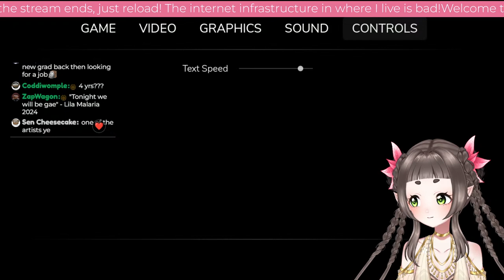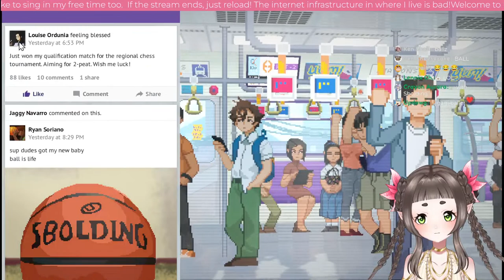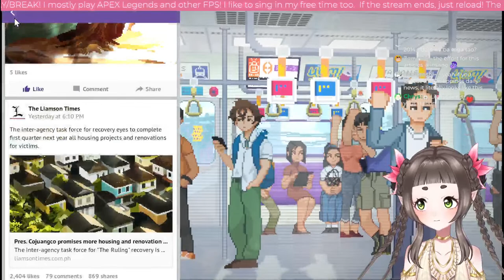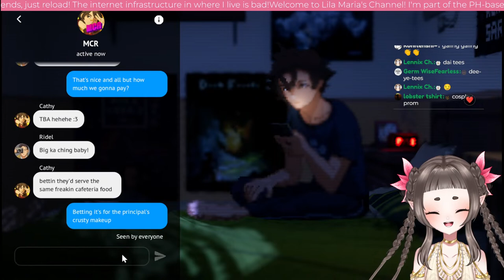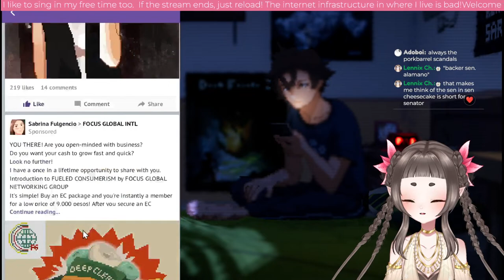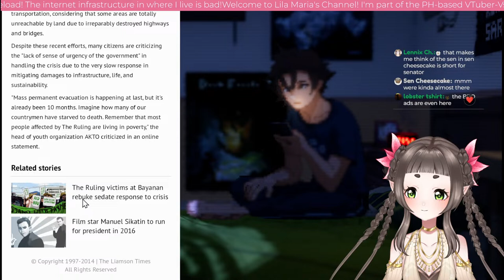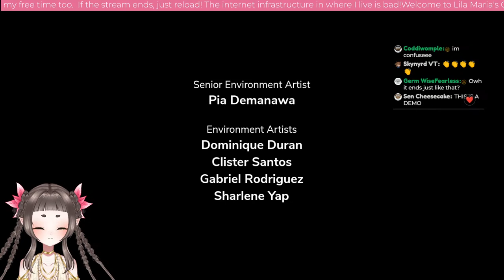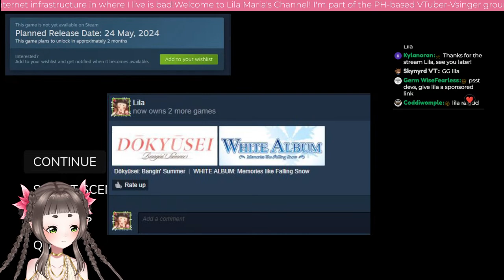🇵🇭 A PSYCHOLOGICAL MYSTERY GAME FROM THE PH?! Filipino VTuber plays "UNTIL THEN" (Part 1)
Download Until Then's demo here!

By sending donations, you agree that all donations and/or tips sent to the respective Streamlabs, Throne, and PayPal accounts are non-refundable and cannot be disputed.

A playful forest spirit living in the heart of the enchanted woods. Unlike most of her passive forest folk, keeping to themselves and refusing to meddle in outside affairs - Lila is ever curious about the world beyond the trees!

【DAY/BREAK Stream Rules】
Please follow the rules set below for the best stream experience.

※ Remember to be respectful to both the streamer and chat participants.
※ It is encouraged to keep your messages relevant to stream.
※ Please avoid providing personal information in the chat.
※ Holding personal conversations amongst other chat participants is also discouraged.
※ Do not mention other VTubers/streamers unless the talent themselves mention them first.
※ Ang mag-backseat without my permission ay kakatayin ko nang buhay at ibobotcha (Lila)

Moderative actions such as warnings, bans, and time-outs may be carried out to provide the best experience for both the audience and the talent.

【Credits】

Starting Screen BGM / Fuji Mitsuki
from ViSO: Virtual Sounds by UTALIVE